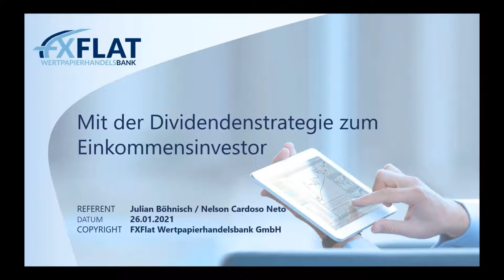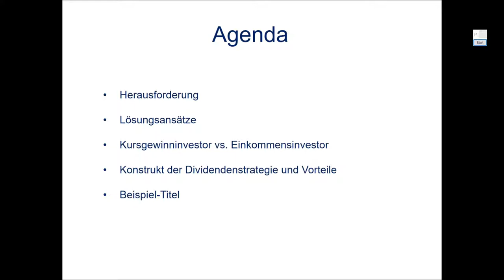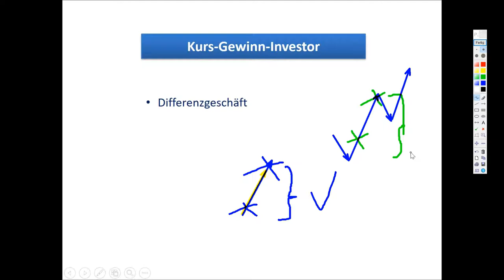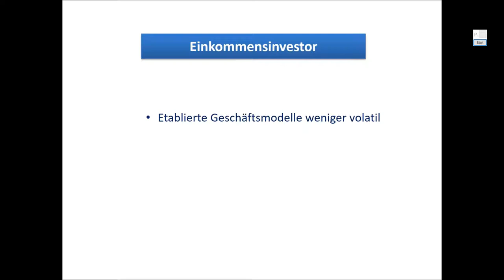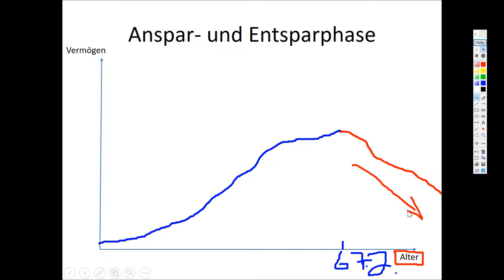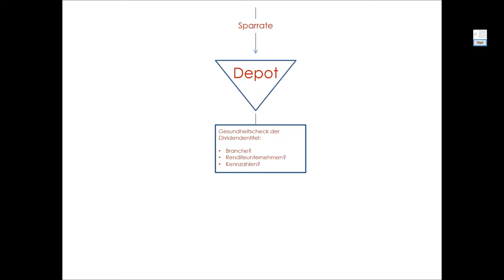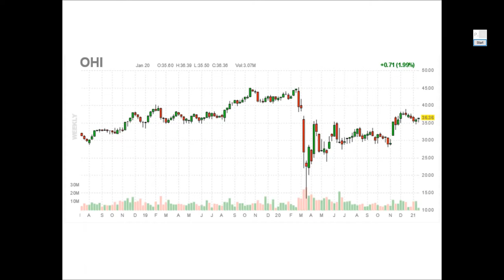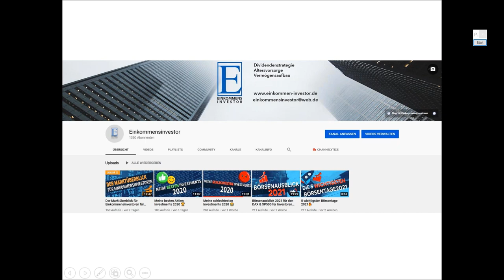Julian Böhnisch - Mit der Dividendenstrategie zum Einkommensinvestor - 26.01.2021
Lernen Sie, wie Sie mit der Dividendenstrategie mit möglichst wenig Zeitaufwand Ihren Vermögensaufbau gestalten und vorantreiben können. Als Einkommeninvestor haben Sie die Möglichkeit sich einen passiven Einkommensstrom mit regelmäßigen Dividendenzahlungen zu erschaffen, der einer monatlichen Sofortrente gleicht. In dieser Webinarreihe zeigt Ihnen der Einkommensinvestor Julian Böhnisch neben kleinen Theorieinhalten zum Thema Dividendenstrategie praktische Ansätze, die Sie sofort für Ihren Portfolioaufbau nutzen können. Neben der Besprechung von der allgemeinen Marktlage, werden auch interessante konservative Dividendentitel, aber auch Hochdividendenwerte, sowie weitere Investitionsmöglichkeiten analysiert und besprochen.